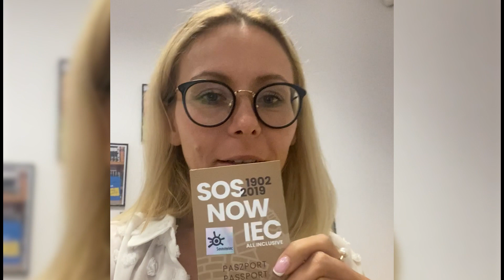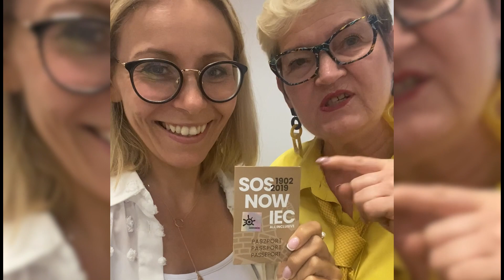2050. Moja Polska odc. 4 Mikołów, Sosnowiec, Dąbrowa Górnicza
Odwiedzając kolejne regiony, Agnieszka Buczyńska była tym razem na Śląsku i w Zagłębiu, aby spotkać się z wolontariuszami i wziąć udział w tamtejszych akcjach z serii StądJesteśmy. Odwiedziny w tym regionie już nigdy nie będą problemem, bo wiceprzewodnicząca w czasie spotkania dostała sosnowiecki paszport!

 Co jeszcze się wydarzyło? Zobaczcie sami! Oto “2050. Moja Polska” według Agnieszki Buczyńskiej!